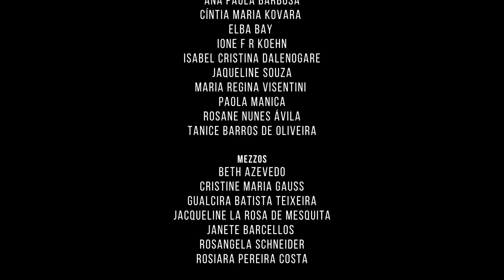Canções Urgentes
Gravação do espetáculo realizado em 22 de novembro de 2023, no Teatro Moacyr Scliar, na Universidade Federal de Ciências da Saúde de Porto Alegre (UFCSPA), como parte da programação cultural da instituição.

* Esta apresentação, bem como o espetáculo realizado no dia 5/12/2023, na Sala Álvaro Moreyra, do Centro Municipal de Cultura, também em Porto Alegre, homenageiam nossa inesquecível e talentosa colega Elba Maria Bay, que, depois de ter participado do último ensaio geral, em 16 de novembro, foi acometida por um repentino e grave problema de saúde, e nos deixou no dia 27 de novembro. Elbinha, tua voz cristalina e teu sorriso generoso, teu caráter e tua energia, assim como teu saber musical e artístico, sempre nos acompanharão.

"Canções Urgentes" é um espetáculo musical que diz algumas verdades em desequilíbrio. Ditos que se chocam na dialética entre resistência e poder. Tais ditos estão na Canção Popular Brasileira. É por dentro dela que encontramos nossa superfície de fala. Essas canções nos servem como documentos em um tempo em que nem tudo pode ser dito e no qual a pós-verdade impera.
“De onde vem a canção” e “Paciência” (Lenine), “Alô, Liberdade” (Chico Buarque), “Aroeira” (Geraldo Vandré), “Tempos Modernos” (Lulu Santos), “Vilarejo” (Carlinhos Brown, Arnaldo Antunes, Marisa Monte) e “O melhor da vida (Marcelo Jeneci) são algumas das canções do setlist do espetáculo.

FICHA TÉCNICA

Concepção: Simone Rasslan e Grupo Vocal Canta-Ventos
Direção cênica: Álvaro RosaCosta
Luz e projeções: Ricardo Vivian (operação de Isabel Ramil em 5.12.23)
Desenho de som: Álvaro RosaCosta
Músico convidado: Yago Lima – percussão
Participação especial: Sérgio Moreira – cavaquinho e contrabaixo (elétrico e acústico)
Produção: Carla Paiva, Janete Barcellos, Norma Ataíde, Ricardo Bueno
Apoio operacional: CMET Paulo Freire e Casa Romã da Terra
Citações de poemas: “E então, que quereis?”, de Vladimir Maiakovski;  “Gelo fino”, de Ricardo Bueno
Filmagem e edição: Coruja Produções

ELENCO/NAIPES

Sopranos:
ANA PAULA BARBOSA
CÍNTIA MARIA KOVARA
ELBA BAY
IONE F R  KOEHN
ISABEL CRISTINA DALENOGARE
JAQUELINE SOUZA
MARIA REGINA VISENTINI
PAOLA MANICA
ROSANE NUNES ÁVILA
TANICE BARROS DE OLIVEIRA

Mezzos:
BETH AZEVEDO
CRISTINE MARIA GAUSS
GUALCIRA BATISTA TEIXEIRA
JACQUELINE LA ROSA DE MESQUITA
JANETE BARCELLOS
ROSANGELA SCHNEIDER
ROSIARA PEREIRA COSTA

Contraltos:
CARLA GARCIA
CARLA PAIVA
CLARICE NECKEL
ELEONORA N. VACILOTTO (LHÔ)
ENEIDA  FEIX
HELOISA GOMES DOS REIS
LIZ HELENA CUNHA
LUCIANE ZITTO
MARTHA OURIQUE VERRAN
NORMA ATAIDE
ROSEMARIE BERGER

Homens:
ADIR KREUTZ
DJALME ANDREOLI
HAMILTON TOLDO
NEWTON PINTO LUBIANCA
PAULO WERNER
RICARDO BUENO
SÉRGIO MOREIRA